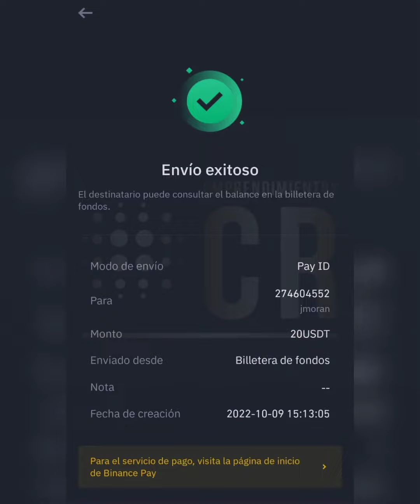DUPLICAMOS TU INVERSIÓN EN 10 MESES PAGOS EN USDT A BINANCE SIN COMISIONES por retiro 2022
💥 PAGOS MENSUALES💥

TCdGMWTWW794PBYd9dPhjcxbTBncE3q6vM

💥 PAGOS MENSUALES💥

🚨🚨EL PROPOSITO DE REALIZAR UNA INVERSIÓN ES QUE MEJORES TU CALIDAD DE VIDA A LARGO PLAZO🚨🚨

Existe una gran diferencia entre INVERTIR y apostar..!

💥 PAGOS MENSUALES💥

💥 ESTTRATEGIAS PARA MAXIMIZAR EL CAPITAL DE TRABAJO💥